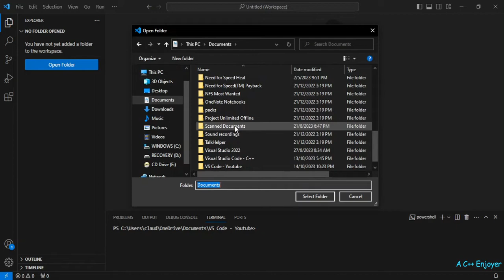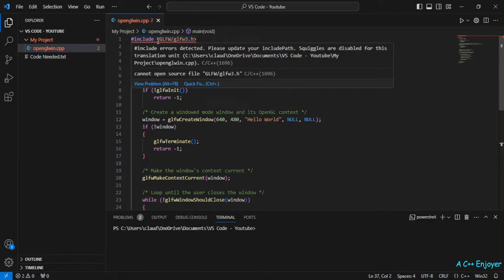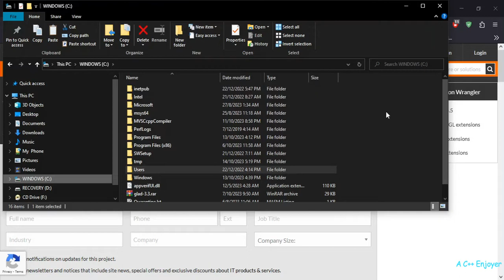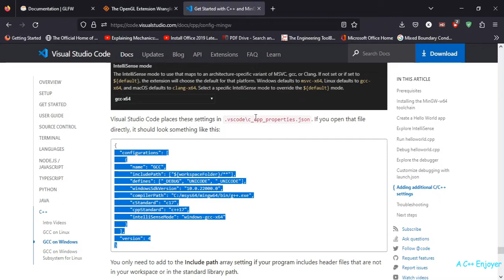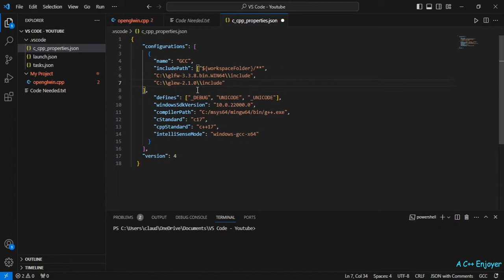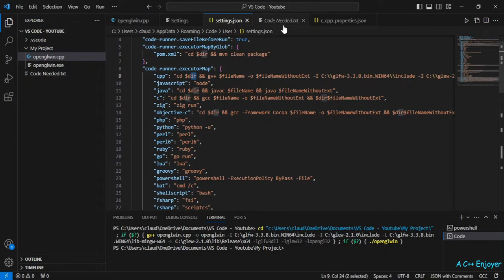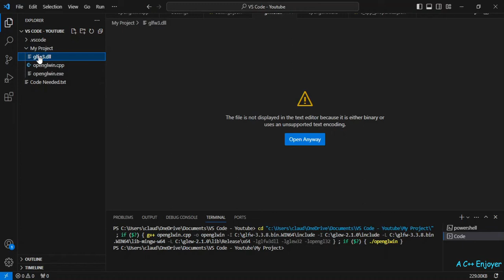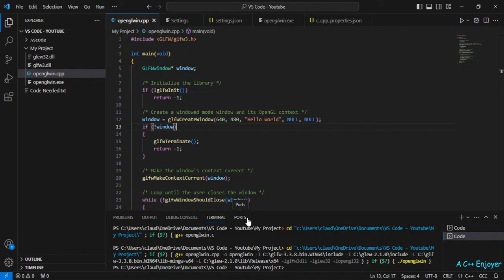How to setup VS Code to run OpenGL code (Shorter Version)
Shorter version of my previous video. It has:
1. The procedure
2. No explanation
3. Nice music (I like it, Hope you do too)

Code runner config:
"cpp": "cd $dir && g++ $fileName -o $fileNameWithoutExt -I C:\\glfw-3.3.8.bin.WIN64\\include -I C:\\glew-2.1.0\\include -L C:\\glfw-3.3.8.bin.WIN64\\lib-mingw-w64 -L C:\\glew-2.1.0\\lib\\Release\\x64 -lglfw3dll -lglew32 -lopengl32 && ./$fileNameWithoutExt",

Here is everything in that file I had called "Code Needed":

Tasks:

                "-I",
                "C:\\glfw-3.3.8.bin.WIN64\\include",
                "-I",
                "C:\\glew-2.1.0\\include",
                "-L",
                "C:\\glew-2.1.0\\lib\\Release\\x64",
                "-L",
                "C:\\glfw-3.3.8.bin.WIN64\\lib-mingw-w64",
                "-lglfw3dll",
                "-lglew32",
                "-lopengl32",

Properties:
"C:\\glfw-3.3.8.bin.WIN64\\include",
        "C:\\glew-2.1.0\\include"